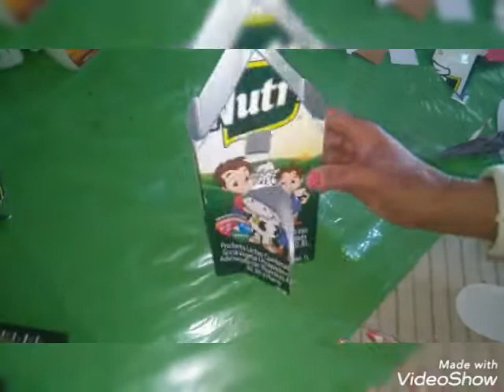casa navideña echa de cartón y materiales resiclados